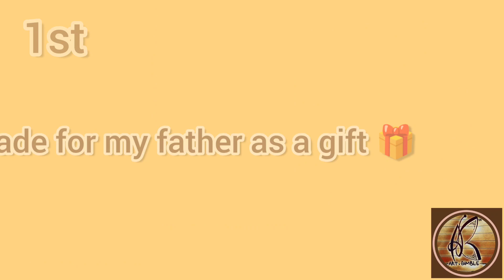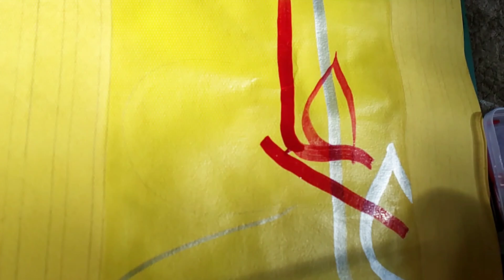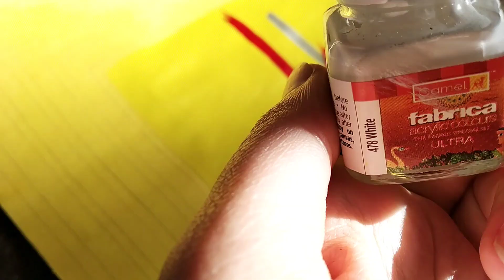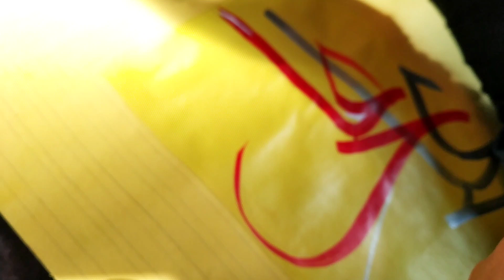Paint with me 🎨 Arabic Calligraphy x Islamic art (no music, no talking) Learn some tips ✨ Part2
Paint an order with me| Arabic Calligraphy x Islamic art(no music, no talking only nature, art)Part2
🦋 Learn some tips and know the best art supplies I use for acrylic painting 🤌🏻

🦋 REMEMBER, DON'T LET ANYTHING STOP U FROM DOING ART. ❤️
ENJOY LEARNING ❣️ Do comment if u want some more tips & tricks on this topic.

🦋🦋ART.BIMBLE CUSTOMISES ACCORDING TO YOUR NEED. Just drop a comment or message on Instagram. Also u may buy some products from Etsy shop. Links are given above. HAPPY LEARNING, HAPPY BUYING❣️